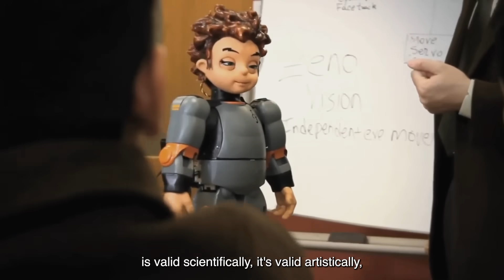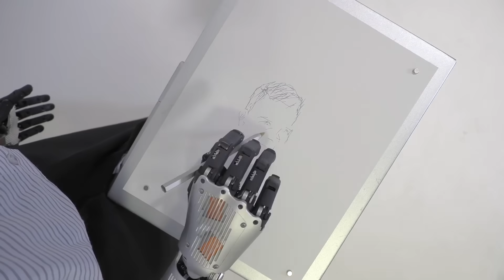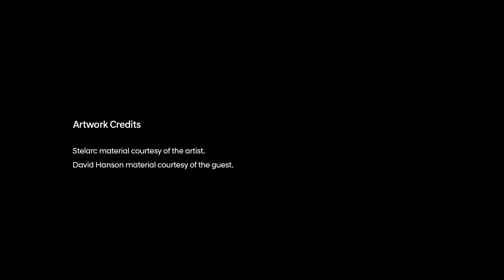Episode 6 - Part 1: COULD MACHINES MASTER CREATIVITY?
Swap arms with Sophia the Robot, anyone? In this episode of Art+Technology, performance artist Stelarc discusses giving up body control to algorithms while robotics designer David Hanson sheds light on Sophia's journey. If you've ever wondered how artists and engineers team up with robots, this episode is your front-row ticket. P.S. No actual arms were swapped during the making of this episode, but we promise some stellar conversations!
Stelarc material courtesy of the artist.
David Hanson material courtesy of the guest.